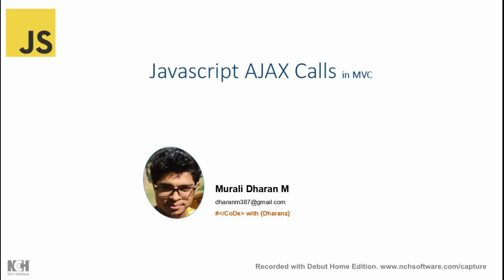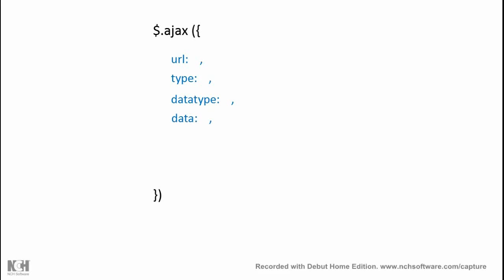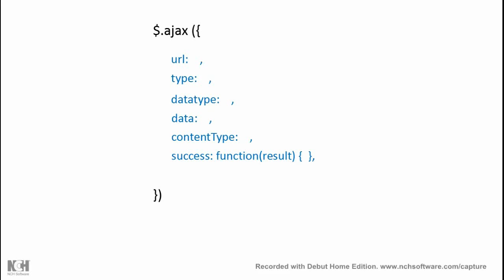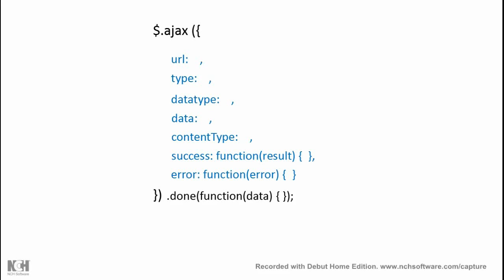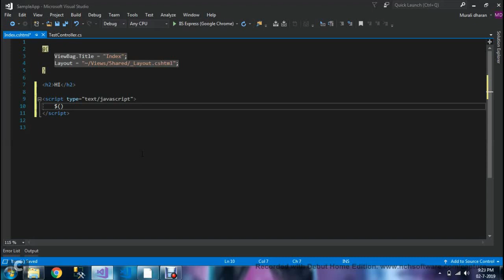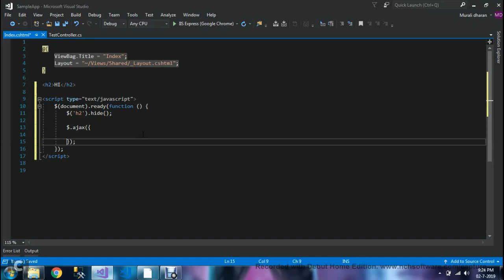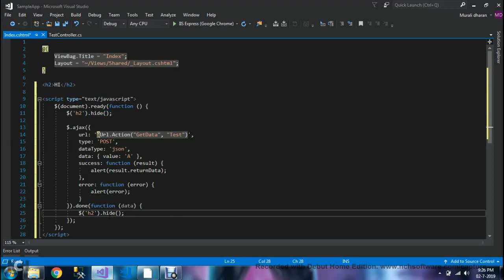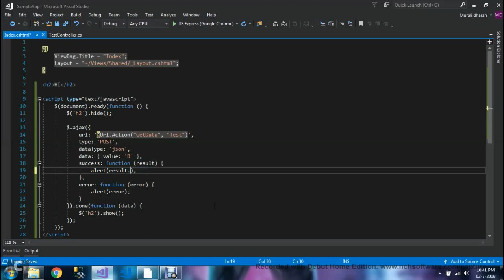Javascript AJAX Calls in MVC - Part 9 | TAMIL | course | Dharanz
In this video I have explained how to call controller methods using javascript ajax calls and handling requests.